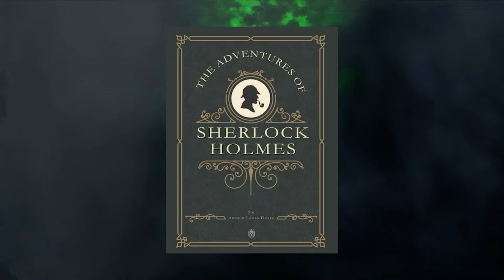The Adventures of Sherlock Holmes: A Scandal in Bohemia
My narration of the Sherlock Holmes story "A Scandal in Bohemia" from The Adventures of Sherlock Holmes book by Arthur Conan Doyle.

Great for listening, reading along, or falling asleep to.